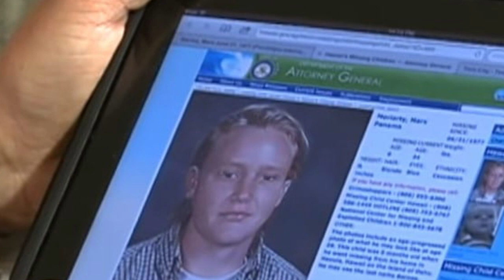Man Sees His Own Face On Missing Persons List, 30 Years After Adoption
Man Sees His Own Face On Missing Persons List, 30 Years After Adoption - Story of the day!